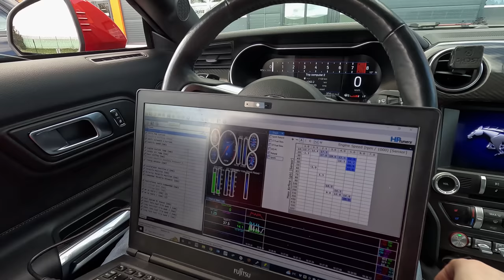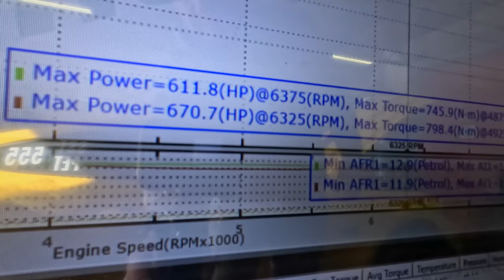Ford Mustang: Kas pauk saab sellele autole saatuslikuks?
Vaatame kuidas Viljar paneb Mustangile pop n bangs lahenduse ja jagab mõne mõtte mida võiks lisada sellele lahendusele koos HP Tuners seadmete abiga. Sedasi säästes auto komponente ja täites kliendi soovi.

Teine Mustang saab dynos seadistuse kuid asjad ei osutu plaanipäraseks...